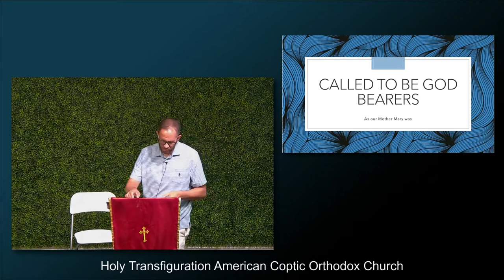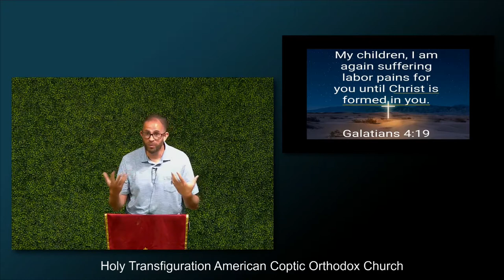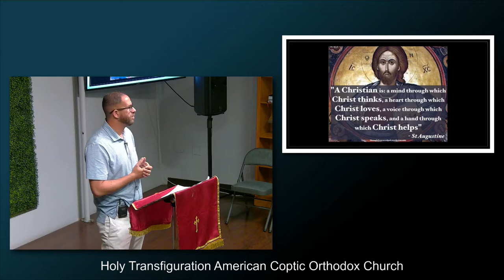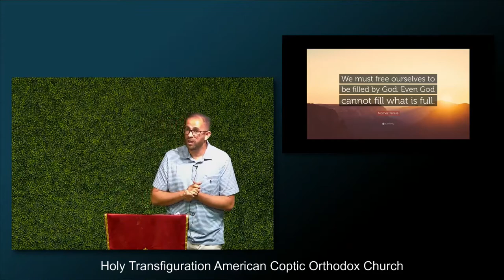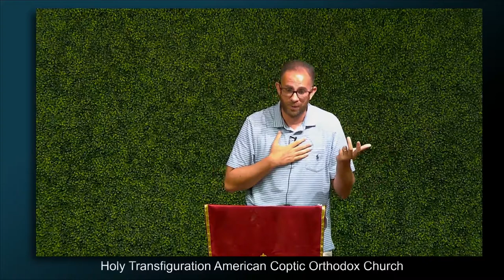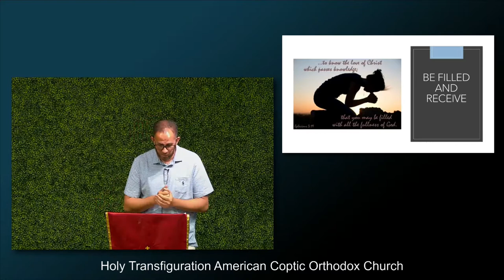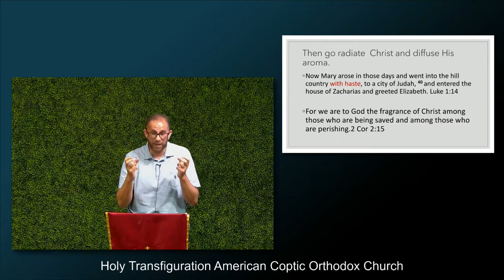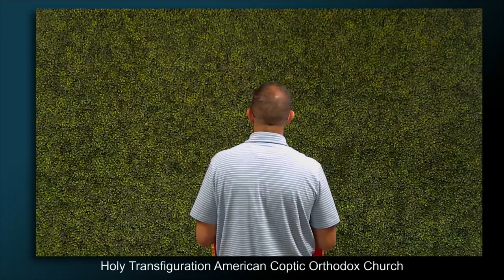Called to be God Bearers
Join us for a discussion with Mark Girgis on the Feast of Saint Mary, on how we are called to be God Bearers like her.